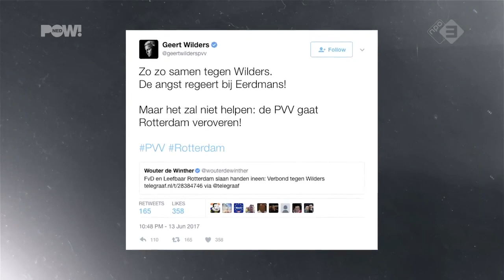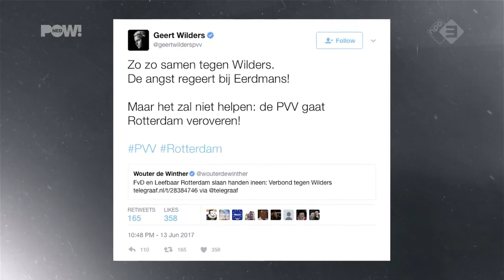Leefbaar Rotterdam en FVD gaan samenwerken - 14 juni 2017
Joost Eerdmans (LR) en Thierry Baudet (FVD) lichten de alliantie tussen LR en FVD toe bij Powned.